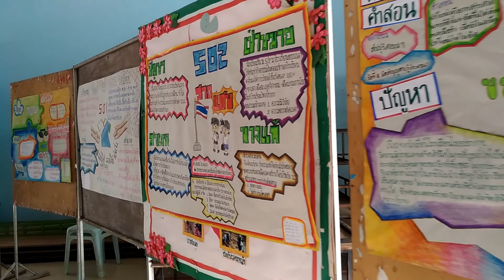๑๑ พ.ย. ๒๕๖๐ พิธีมอบเสื้อตราสัญลักษณ์ ครั้งที่ ๑/๒๕๖๐ #1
*ชมรมคนรักในหลวงจังหวัดเชียงใหม่*
วันเสาร์ที่ ๑๑ พ.ย. ๒๕๖๐ เวลา ๙.๐๐น.ชมรมคนรักในหลวงจังหวัดเชียงใหม่ ได้จัดพิธีมอบเสื้อตราสัญลักษณ์ ครั้งที่ ๑ ประจำปี ๒๕๖๐ และอบรมหลักปรัชญาเศรษฐกิจพอเพียง ตามแนวพระราชดำริ พระบาทสมเด็จพระปรมินทรมหาภูมิพลอดุลยเดช ในหลวง ร.๙
โดยในวันนี้ พล.ต. ศิริศักดิ์ สิริบรรสพ รองประธานชมรมฯ และคณะกรรมการได้รับมอบหมายจากท่าน ปธ.รศ. ธีระ วิสิทธิ์พานิช ในการจัดพิธีมอบเสื้อตราสัญลักษณ์ ให้กับสมาชิกใหม่ของชมรมฯ อำเภอไชยปราการ ณ โรงเรียนไชยปราการ อ.ไชยปราการ จ.เชียงใหม่
นายอนวัช สัตตบุตศย์ นายอำเภอไชยปราการเป็นตัวแทนนายปวิณ ชำนิประศาสน์ ผวจ.เชียงใหม่ เป็นประธานเปิดงาน
นายอดิศร จันทร์ธีระโรจน์ ผู้นำแห่งยุค รุ่นที่ 2 อนุกศจ.เชียงใหม่/อดีต ผอ.รร.บ้านเวียงฝาง ให้เกียรติเป็นวิทยากรบรรยายเกี่ยวกับ "การทำเกษตรแบบผสมผสานตามศาสตร์พระราชา" ในการบรรยายหลักปรัชญาของเศรษฐกิจพอเพียง